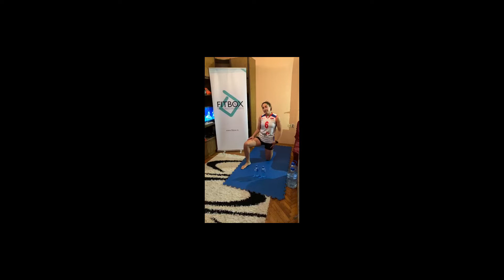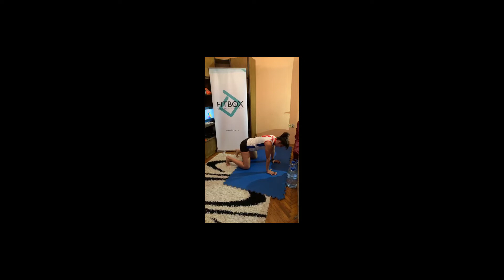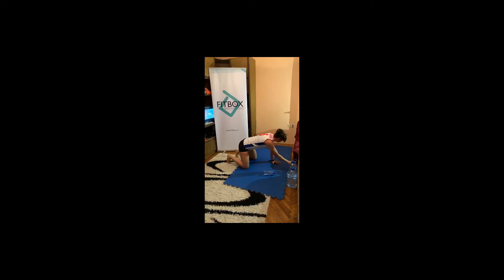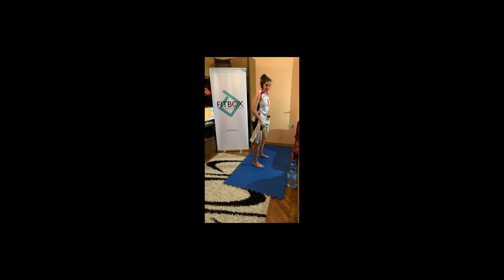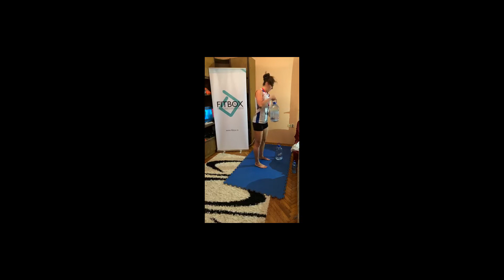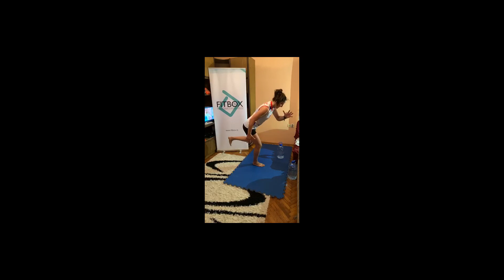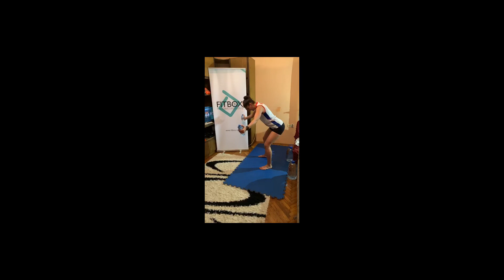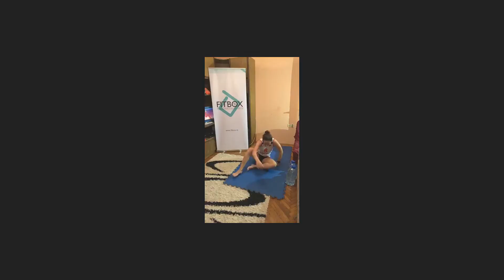Četvrti live trening Fitbox tima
Četvrti video live trening Fitbox tima.

 Svakog ponedeljka, srede i petka od 19h biće live trening! Vidimo se! :)